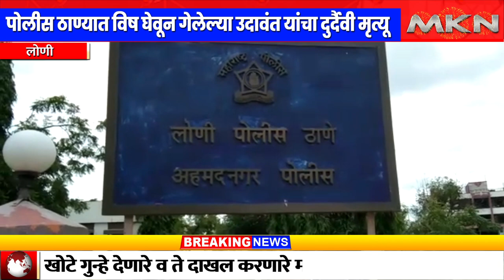पोलीस ठाण्यात विष घेवून गेलेल्या उदावंत यांचा दुर्दैवी मृत्यू || MKN MARATHI NEWS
खोटा गुन्हा दाखल केला म्हणून लोणी पोलीस ठाण्यात विष घेवून गेलेल्या उदावंत यांचा दुर्दैवी मृत्यू …

लोणी -राहता तालुक्यातील लोणी बुद्रुक या गावांमध्ये राहणारे अनिल प्रभाकर उदावंत हे मंगळवारी पोलिस ठाण्यात विष घेवुन गेले.त्याबाबत फेसबुकवर अखेरची पोस्ट टाकून त्यांच्याविरुद्ध खोटे गुन्हे दाखल केल्यामुळे विष घेत असल्याचे त्यांनी सांगितले व ही आत्महत्या शेतकरी आत्महत्या समजू नये असे देखील त्यांनी फेसबुक पोस्ट वर म्हटले आहे.

          या पोस्टची पडताळणी आता पोलिस तपासात होणार असून लोणी भागात या पोस्ट मुळे खळबळ उडाली आहे.दरम्यान विष प्राशन केलेल्या उदावंत यांची प्रवरा रुग्णालयात उपचार चालू असताना प्राणज्योत मालवली.

         या पोस्टमध्ये त्यांनी माझ्याविरुद्ध खोटे गुन्हे देणारे व ते दाखल करणारे माझ्या मृत्यूला जबाबदार आहेत अशी माहिती नमूद केली आहे.त्यामुळे आता पोलिसांना या प्रकरणाचा सखोल तपास करावा लागणार आहे.